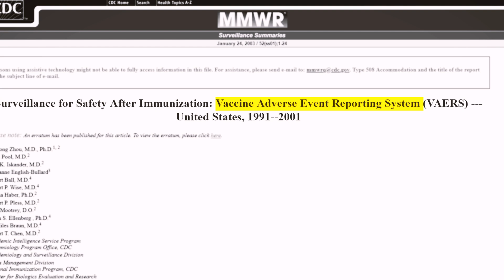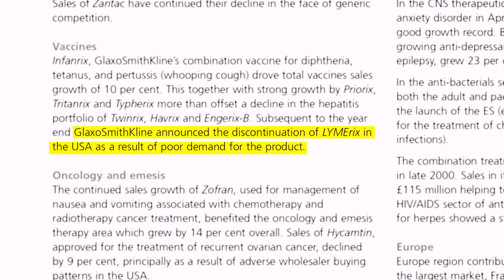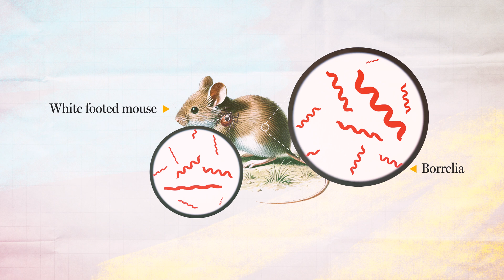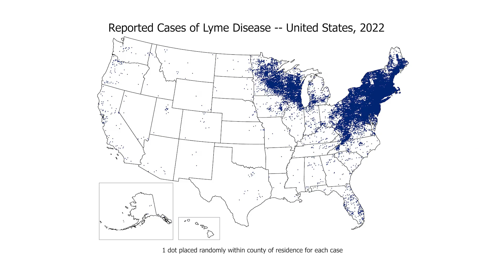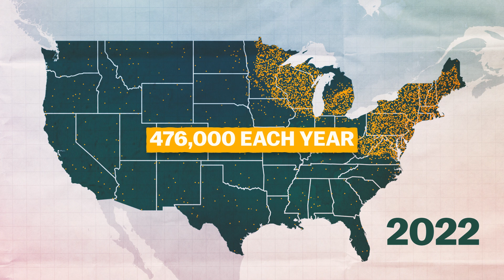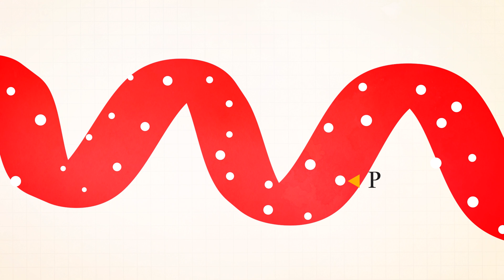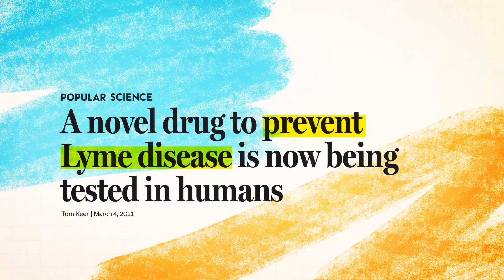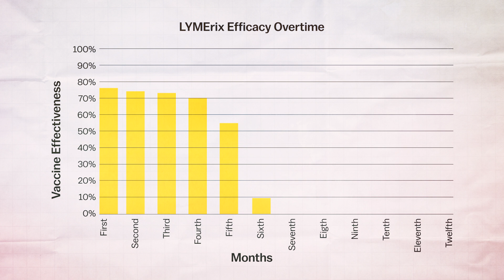The Lyme Disease Vaccine Controversy, Explained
Lyme disease cases have surged from a small outbreak in 1975 to nearly 500,000 cases annually in the U.S. We explore why a promising Lyme vaccine failed and if the new VLA15 vaccine could finally offer a solution.

00:00 INTRO
00:44 FIRST VACCINE
03:30 LYME DISEASE TRANSMISSION
04:16 LYME DISEASE CONCENTRATION
05:16 LYME DISEASE HISTORY
06:15 LYME DISEASE IMPACT
07:01 CURRENT VACCINE TRIALS
08:34 COMPLICATIONS AND SETBACKS
09:39 NON VACCINE LYME SOLUTIONS
10:13 CONCLUSION

A BIG THANKS TO:

Dr. Stanley Plotkin
Developer of Vaccines (Rubella Vaccine and others)
Emeritus Professor of the University of Pennsylvania
Adjunct Professor of the Johns Hopkins University

Dr. Yi-Pin Lin
Associate Professor, Department of Infectious Disease and Global Health (Tufts Cummings School of Veterinary Medicine)

Lathrop SL, Ball R, Haber P, et al. Adverse event reports following vaccination for Lyme disease: December 1998-July 2000. Vaccine. 2002;20(11-12):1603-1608. doi:10.1016/s0264-410x(01)00500-x

Angela K. Shen, Paul S. Mead, Charles B. Beard, The Lyme Disease Vaccine—A Public Health Perspective, Clinical Infectious Diseases, Volume 52, Issue suppl_3, February 2011, Pages s247–s252

Nigrovic LE, Thompson KM. The Lyme vaccine: a cautionary tale. Epidemiol Infect. 2007;135(1):1-8

S.K. Singh, H.J. Girschick, Lyme borreliosis: from infection to autoimmunity, Clinical Microbiology and Infection.

Oliveira CR, Massad C, Shapiro ED, Vazquez M. Clinical Effectiveness of Lyme Vaccine: A Matched Case-Control Study. Open Forum Infect Dis.  [CC-BY-4.0]

Green, Kylie D., HannahS. Tiffin, Jessica E. Brown, Edwin R. Burgess IV,and Erika T. Machtinger. 2022. “Evaluation of TickControl Tube Month of Placement andModifications to Increase Visitation by SmallMammals.” [CC-BY-4.0]